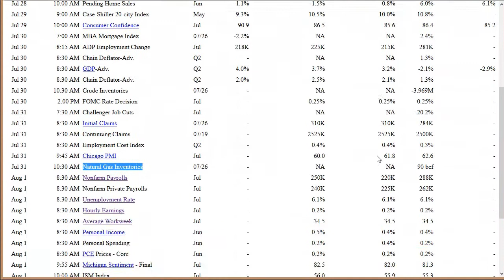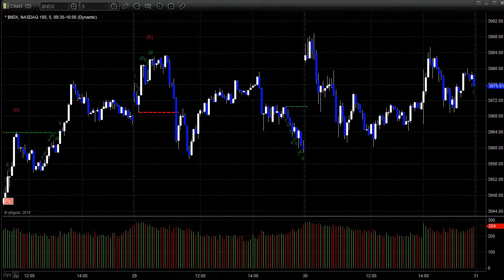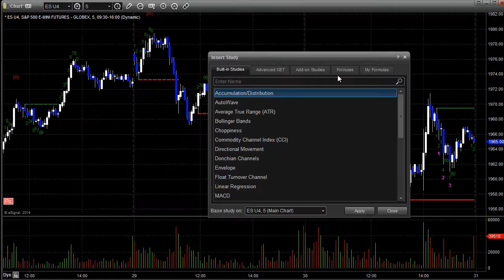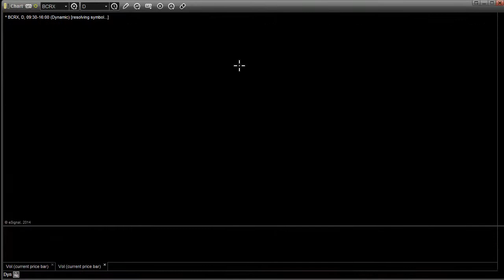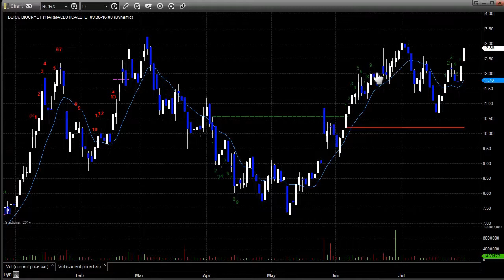Stock Trading: Market Preview for 7-31-2014